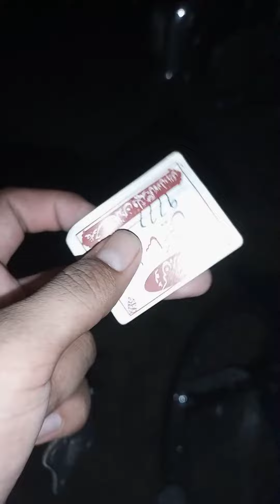Namaz E Janaza Hazrat Molana Zafar Ahmad Qasim Sb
جامعہ خالد بن ولید والی یتیم ہوگئے ہیں جامعہ کے مہتمم حضرت مولانا حافظ ظفر احمد قاسم صاحب انتقال کرگئے ہیں ان للہ وانا الیہ راجعون